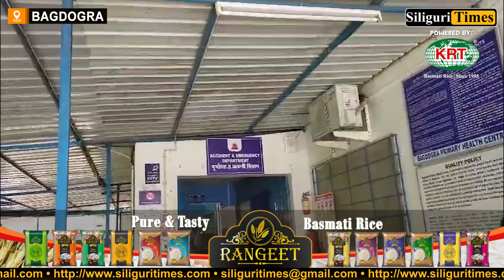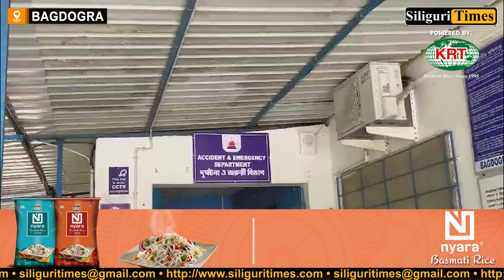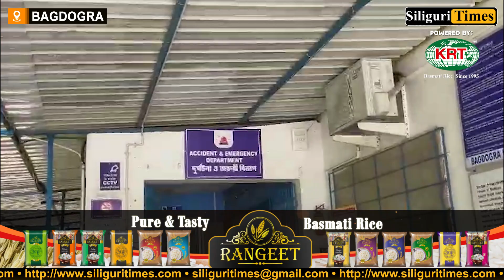E-rickshaw driver arrested for attacking fellow driver with sharp weapon in Bagdogra (Bangla)